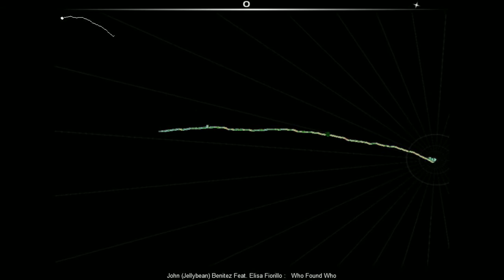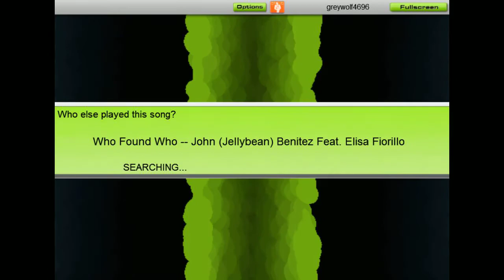Audiosurf Who Found Who Jellybean Ft. Elisa Fiorillo